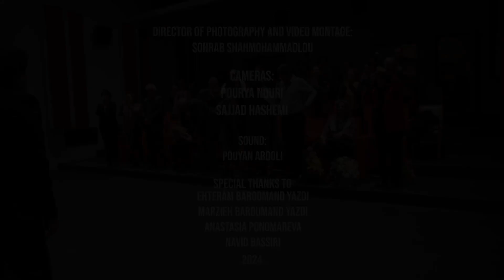Farhad Khatib Damavandi / Piano recital at the Music Museum of Iran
Music and piano : Farhad Khatib Damavandi
Director of photography and video montage : Sohrab Shahmohammadlou
Cameras : Pourya Nouri and Sajjad Hashemi
Sound : Pouyan Abdoli
Special thanks to Ehteram Baroumand Yazdi, Marzieh Baroumand Yazdi, Farideh Baroumand Yazdi, Anastasia Ponomareva and Navid Bassiri
Tehran / 2024